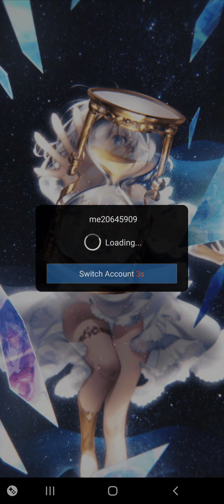Idle League - Android Gameplay